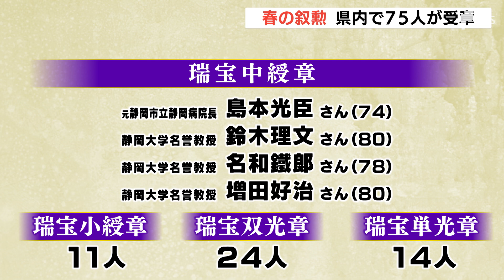春の叙勲 県内で７５人が受章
２０２０年の春の叙勲が発表されました。県内では７５人が受章の栄誉に輝きました。

　社会で顕著な功績を挙げた人に授与される「旭日章」は２２人で「旭日中綬章」を元静岡市議会議員の静岡市の内田進さんなど２人が受章しました。また、「旭日小綬章」に５人「旭日双光章」に１２人「旭日単光章」に３人が輝きました。
　公の仕事に長年従事してきた人に贈られる「瑞宝章」は５３人で、「瑞宝中綬章」を元静岡市立病院院長の静岡市の島本光臣さんなど４人が受章しました。このほか、「瑞宝小綬章」に１１人「瑞宝双光章」に２４人「瑞宝単光章」に１４人が決まりました。
　伝達式は新型コロナウイルスの感染拡大防止のため中止となりました。